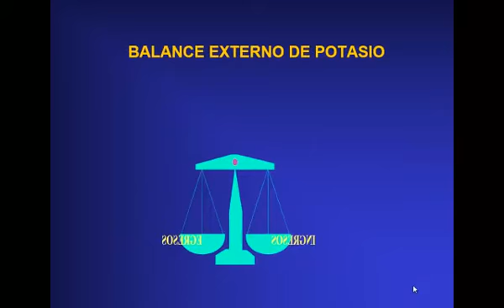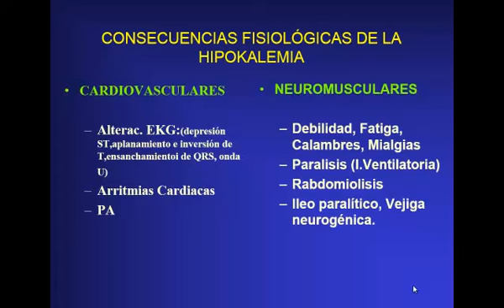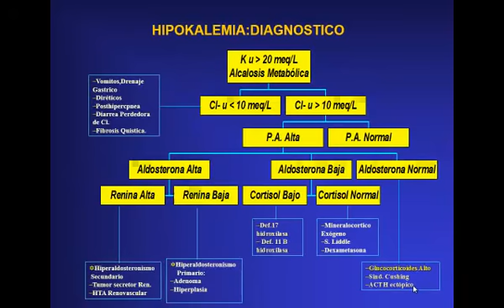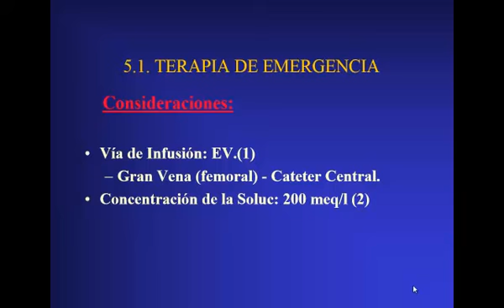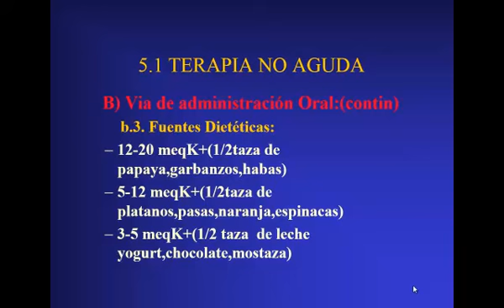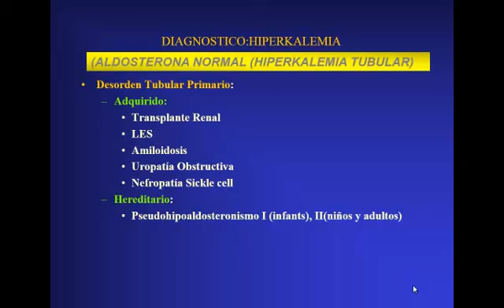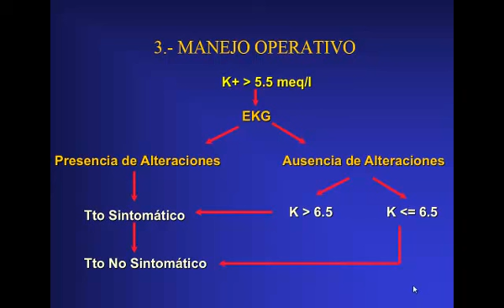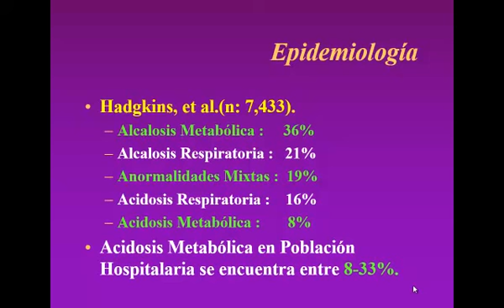Tmmed nefrología - 3 12